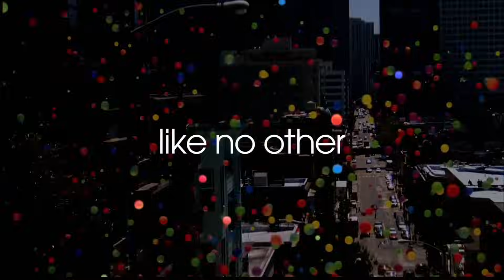Sony Bravia Bouncy Balls Full HD 1080p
TV advertisment of Sony Bravia TV 1080p
     Song  Heartbeats Performed By Jose Gonzales